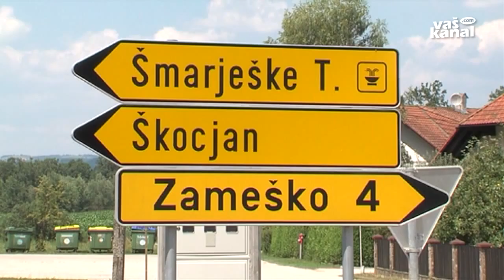Čakajo na hidravlične izboljšave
NOVO MESTO - Da je projekt „Hidravlične izboljšave vodovodnega sistema na območju osrednje Dolenjske", katerega nosilec je Komunala Novo mesto, ključen za pet vpletenih občin, je znano. Tako kot so znane težave z nenehnim prekuhavanjem vode v kar 60 tisoč gospodinjstvih. Projekt, ki zajema obnovi vodarn Jezero in Stopiče, hidravlično izboljšavo 40-ih kilometrov vodovodnega omrežja ter izgradnjo štirih vodohranov, še vedno čaka na odločbo gospodarskega ministrstva o sofinanciranju.